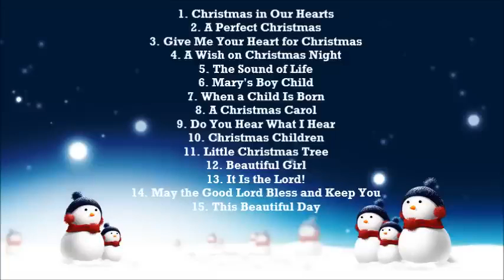Christmas Songs (Jose Mari Chan) 2023 🎅🏼 Paskong Pinoy 2023 🎅🏼 Best Tagalog Christmas Songs Medley